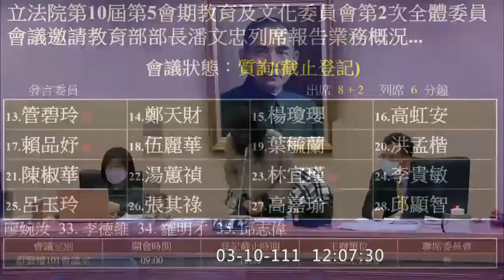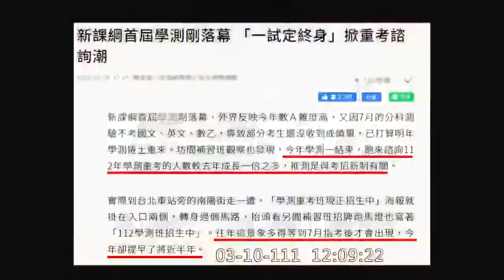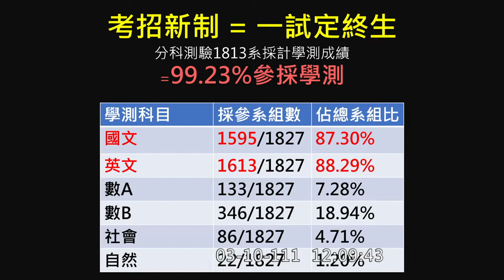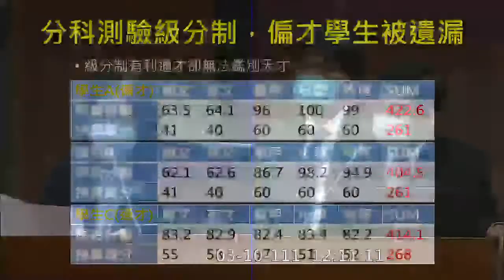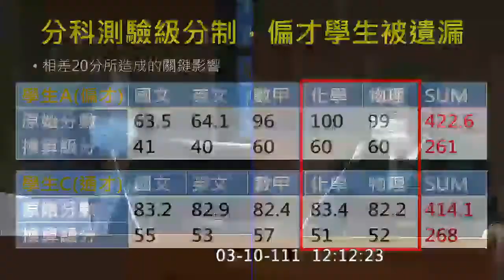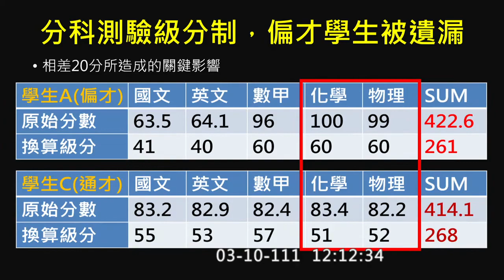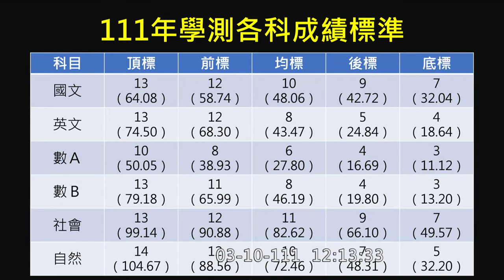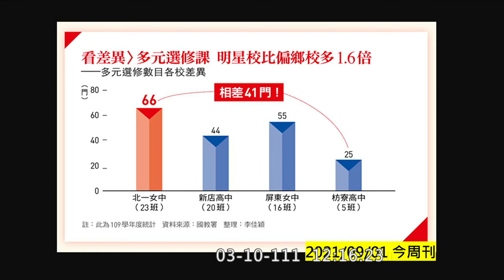20220310分科測驗新制恐遺漏偏才 管碧玲籲教育部追蹤新制成效